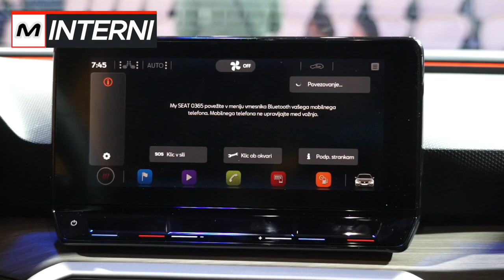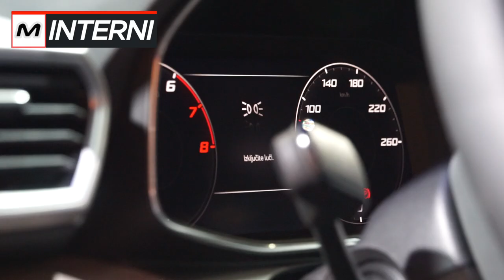Nuova Seat Leon 2020 | Debutto Mondiale, caratteristiche e dettagli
La nuova Seat Leon 2020 è stata ufficialmente presentata questa sera presso gli stabilimenti di Martorell del marchio e porterà con sé diverse novità, tra cui anche le motorizzazioni ibride. Scoprite con noi tutti i dettagli su Motorionline a questo